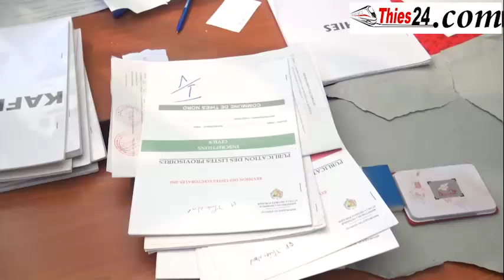Mankoo wattu senegaal